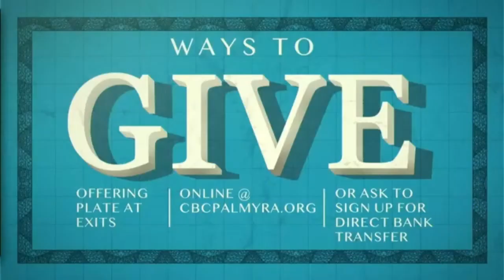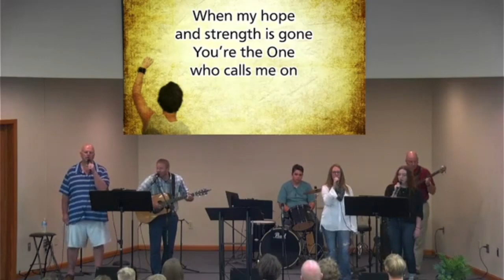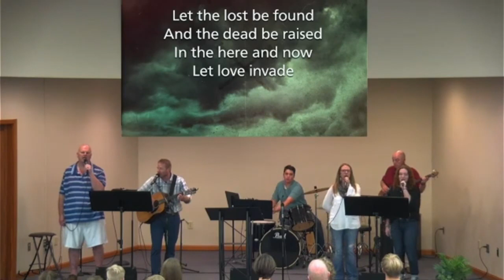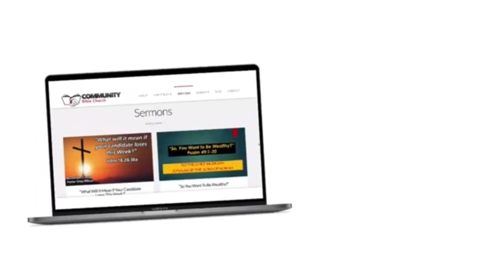September 17, 2023 Worship Service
Join us for our online worship.